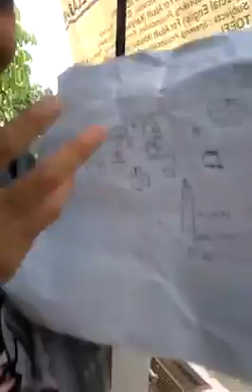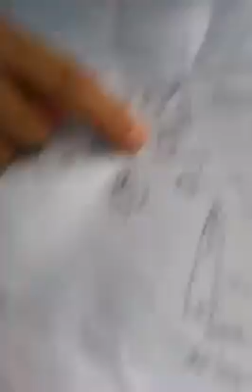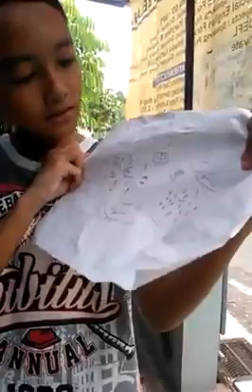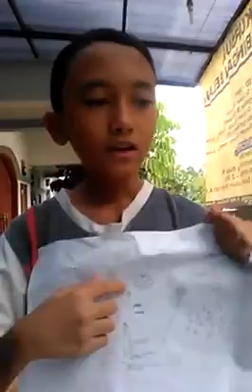Describe his own island